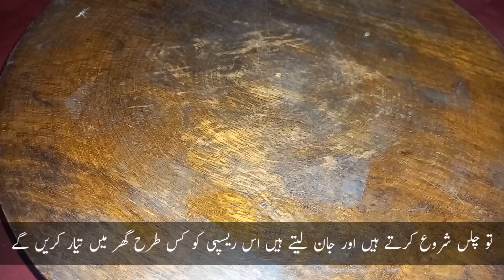Chinese Food Recipe by Cooking hours and vlogs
Red Sauce Recipe

watch this video👇

Crispy Dall  Mash | Pakistan Food Secret Recipe | Unique Recipe By Cooking  Hours And Vogs

Watch this video👇

2 tricks to Make Sarson ka Saag Delicious | Sarson Ka Saag Recipe

Watch this Vedio 👇

How to Make perfect Gajrela Recipe | Gajrela Recipe | Quick Gajrela kheer Recipe |